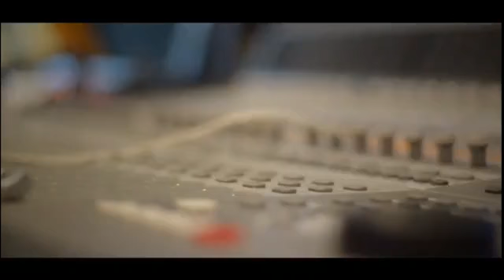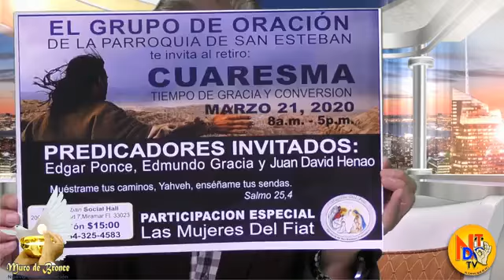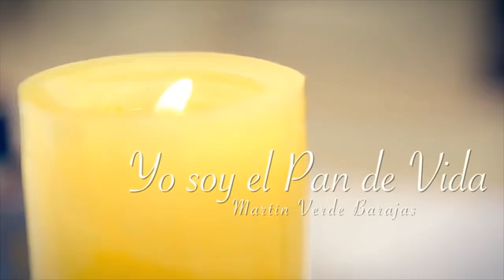MURO DE BRONCE